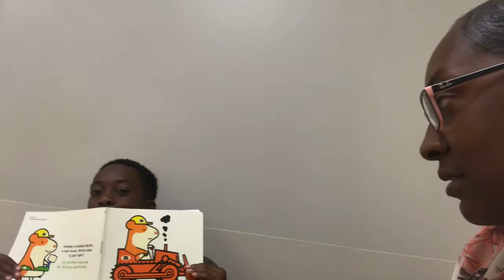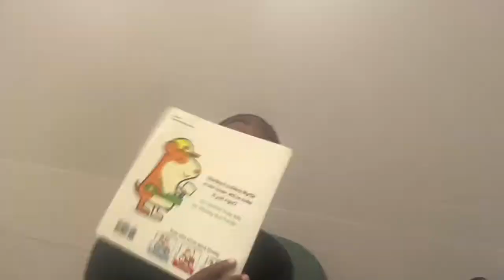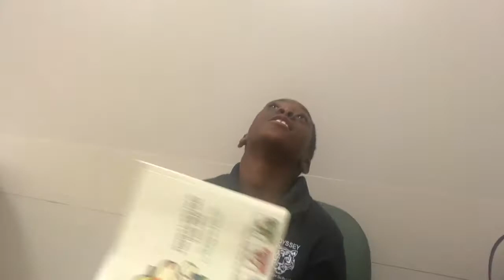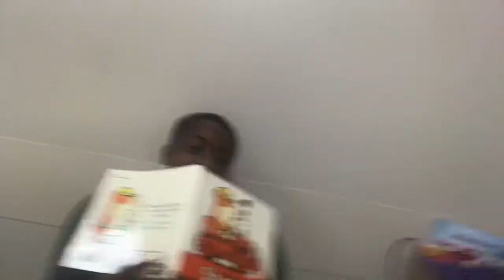No Strep Zone 🙅🏾‍♀️ | Name Change?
Come with us as we get Karter rested for “strep” 😷